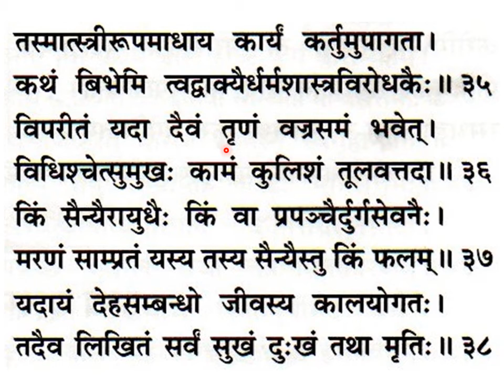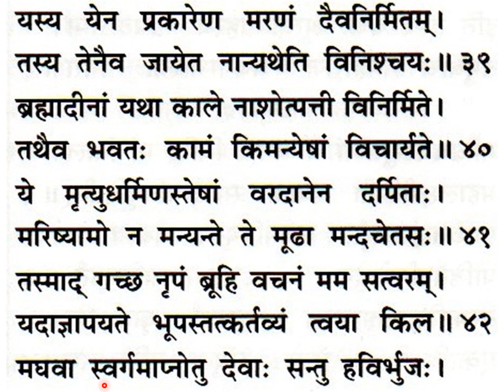श्रीमद्देविभागवतमहापुराणम् Srimad Devi Bhagavata Mahapuranam skandha 5, ch 10, slokas 10-42